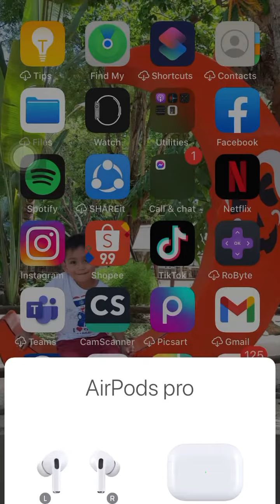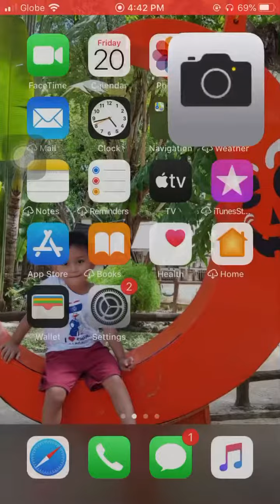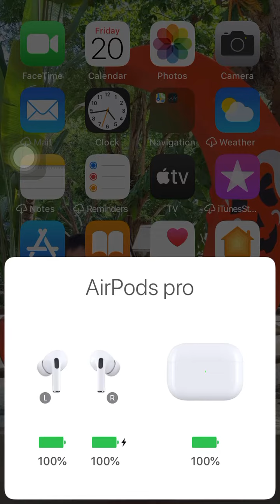Omg somthing happenn on this video. 😱😱😱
U really need to watch this video 😱😱😱